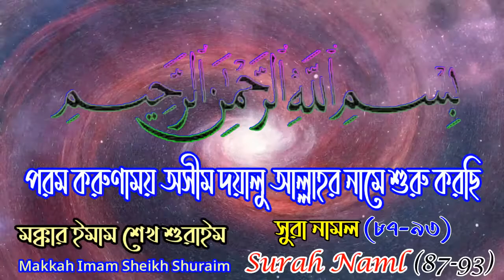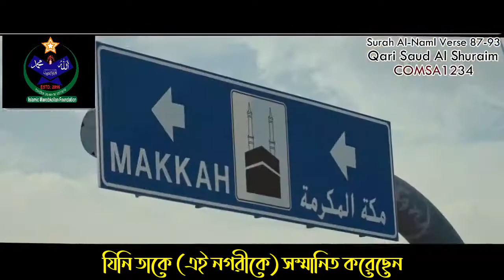মক্কার ইমাম শেখ শুরাইম এর অসাধারণ তিলাওয়াত।সূরা নামল (৮৭-৯৩)/surah Naml(87-93)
👉surah Naml/সূরা নামল
🎤 শেইখ শুরাইম/Sheikh Shuraim
Uploded by Islamic Manobkollan Foundation